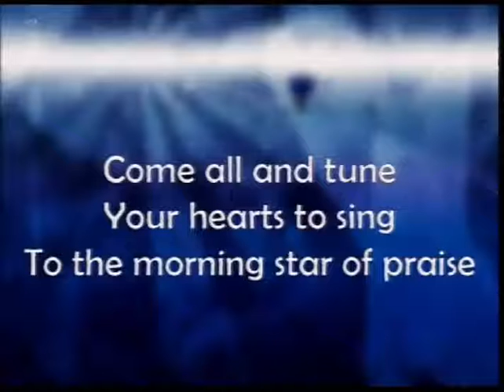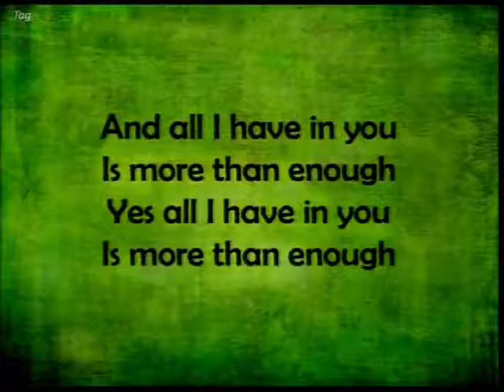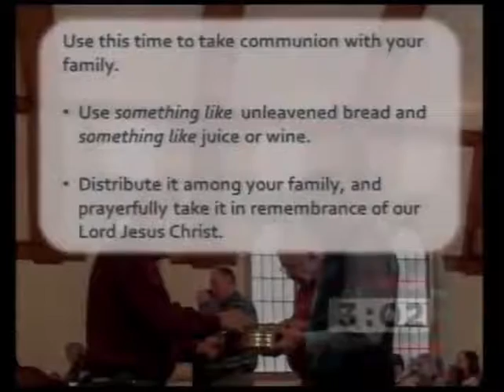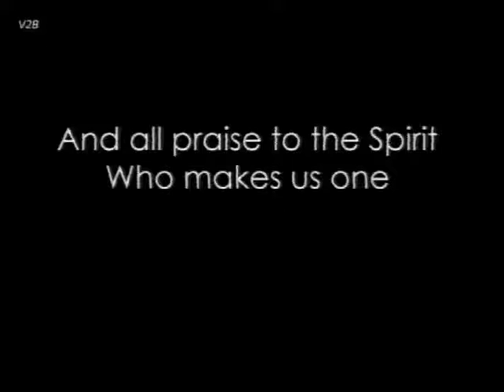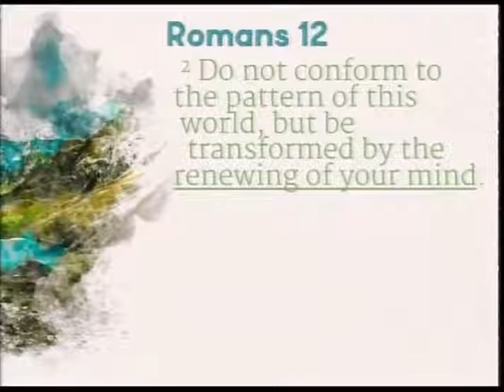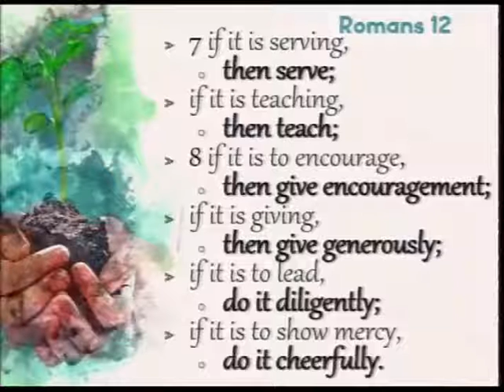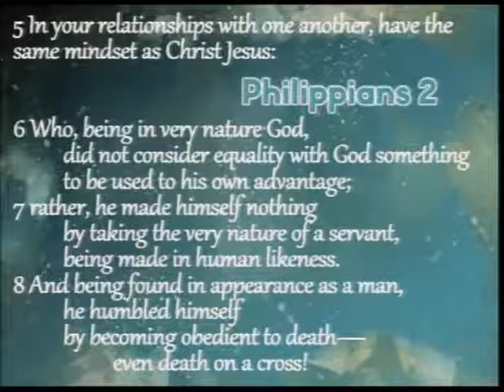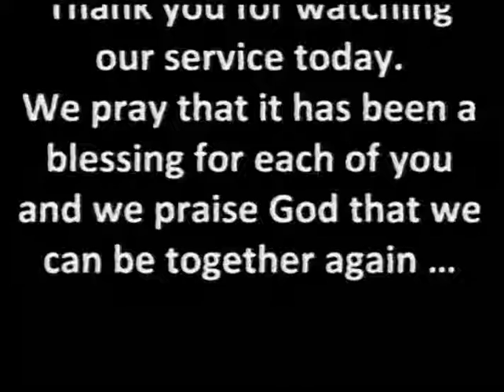July 26 Worship - Madison Church of Christ, Romans 12:3-8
Romans 12:3-8 the culure war starts inside our Church